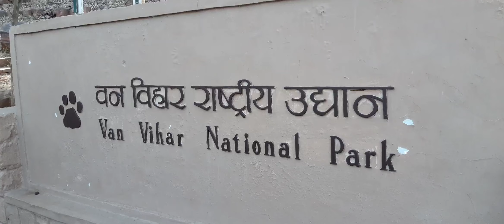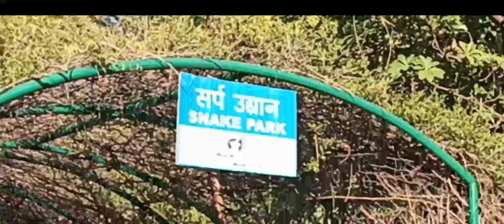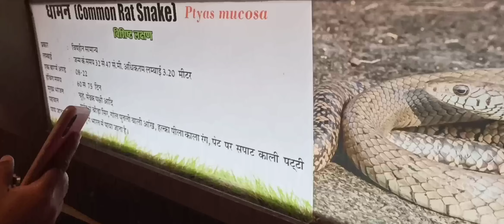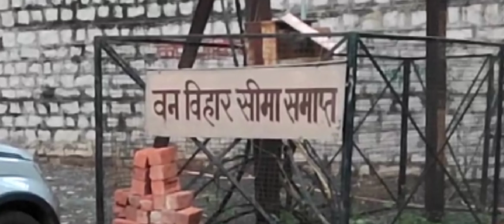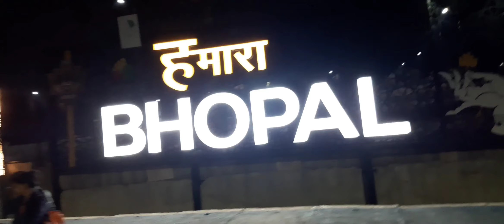VAN VIHAR NATIONAL PARK 2022 ll best outing in bhopal ll M.P